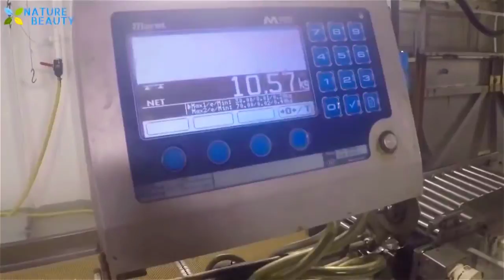Amazing Automatic Lines, Catching and Processing Fish Right on Ship, Big Catch in The Sea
maybe this video is best YouTube fishing